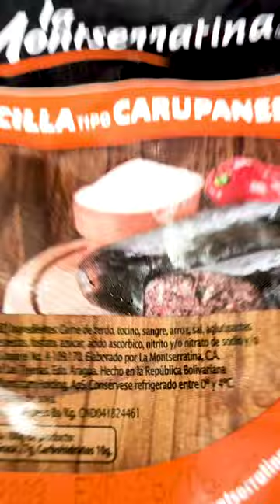Combinamos dos maravillas de nuestra tradición culinaria para producir un plato elegante y delicioso